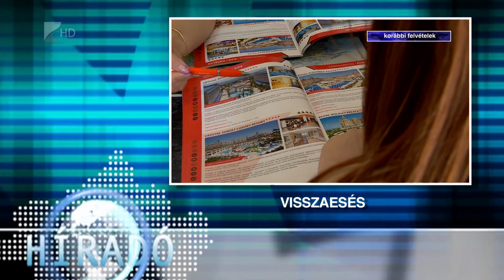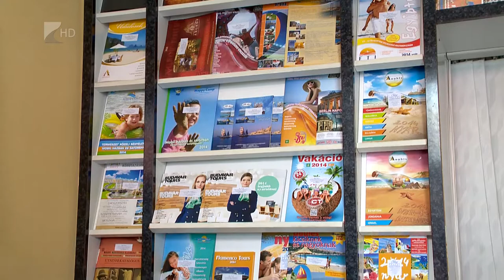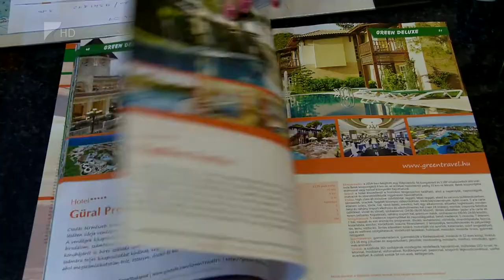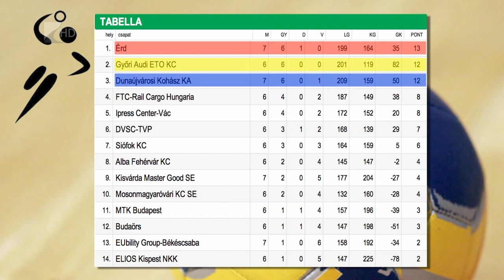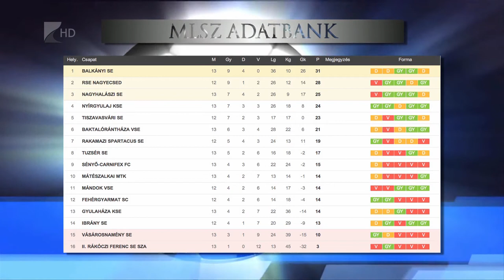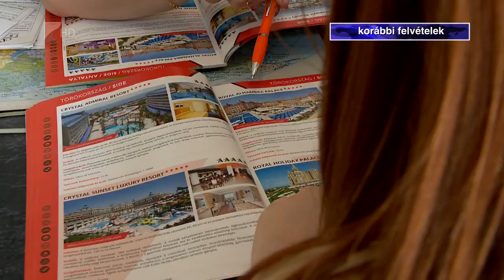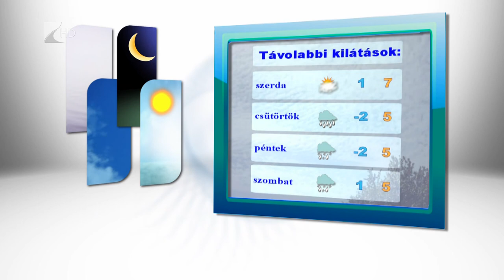Híradó 2016.11.07. - Kölcsey Tv